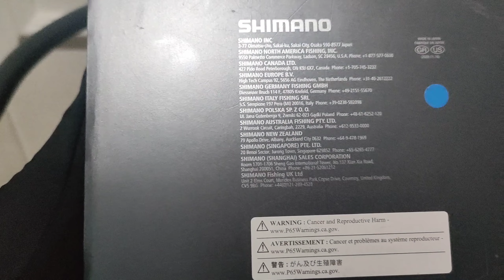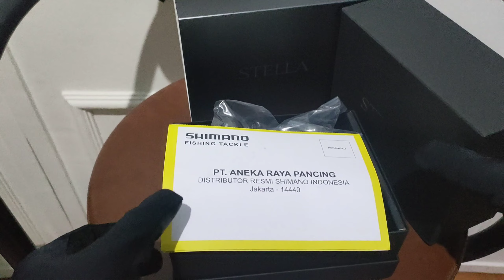Uboxing New Shimano STELLA 2022 FK C5000XG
Unboxing reel shimano stella keluaran terbaru 2022
shimano stella c5000xg